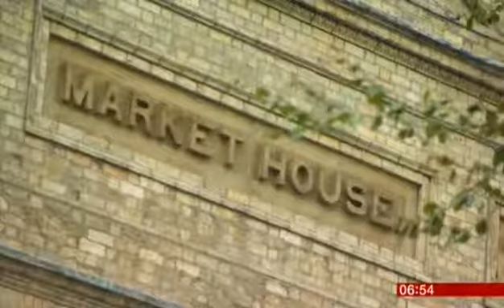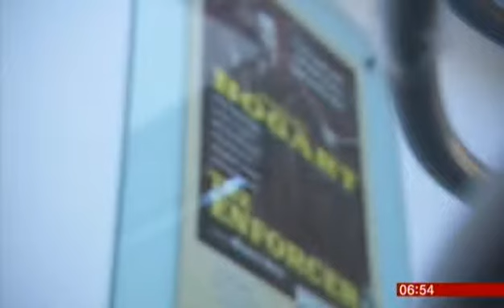BBC Breakfast: How to boost your own town or high street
This clip shows you certain ways to boost your town or high street. I think a little sun is needed, well we certainly had a good summer. The beast from the east certainly boosted redcar with the old forest what appeared after. I enjoyed this year in the sun, did you ? I have certain ideas that might help next year but I will let many organisations and authorities to get in touch. Everything in the summer was synchronised to make life better especially for the vunrable. They could get out more enjoy the sunshine and have a great day. Giving them less of an illness not leaving out vitamin D. I certainly gained a little bit of wellbeing I'm just thinking a load more people in the public did. I will keep in touch not so much believing in negativity but something oppisite which is positive.